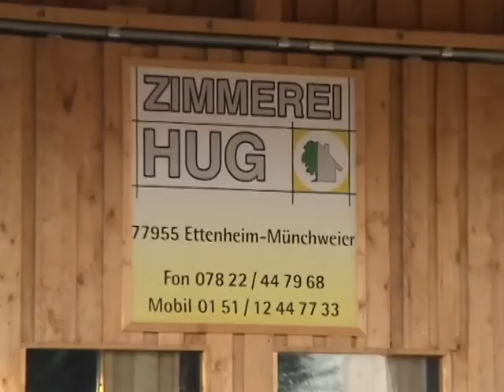Münchweirer Kulturforum: Die Stellfalle,Teil 3.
Eine alte Wasserregulierung,liebevoll das Ablösle genannt wird renoviert.
Eine Initiative vom Kultur & Heimatverein Münchweier und dem Verein Hütte im Brucktal e.V. Renovierungsarbeiten von 2008 bis 2009.